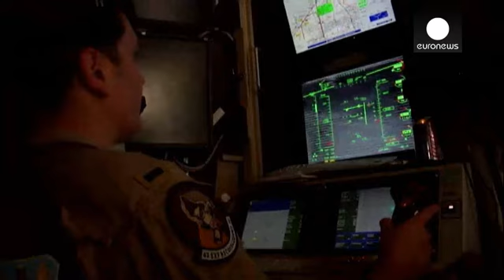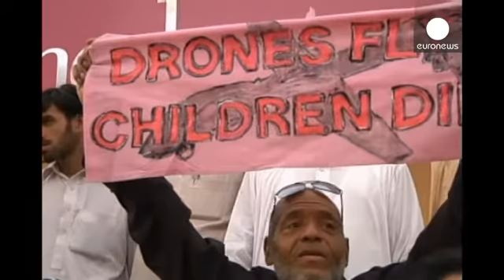Amnesty: raid droni Usa equiparabili a crimini di guerra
Dovevano rappresentare la svolta nella guerra al terrorismo. Hanno causato, in nove anni, oltre...

Dovevano rappresentare la svolta nella guerra al terrorismo. Hanno causato, in nove anni, oltre 2.500 vittime civili nel solo Pakistan.

Per Amnesty International l'uccisione di cittadini pakistani nei raid condotti da droni statunitensi è equiparabile ai crimini di guerra.

Nell'ultimo rapporto del gruppo per la tutela dei diritti umani si analizzano nove attacchi compiuti nel nordovest del Paese, illustrando che non c'era alcuna giustificazione per i due che hanno portano alla morte di una donna di 68 anni che stava raccogliendo le verdure e alla strage di lavoratori al confine con l'Afghanistan.

"In primo luogo, gli Stati Uniti devono spiegare perché queste persone sono state uccise - dice Mustafa Qadri, responsabile di Amnesty International - Persone che erano chiaramente dei civili. Queste persone meritano giustizia e le loro famiglie un risarcimento. Bisogna giudicare i responsabili di quegli omicidi".

L'appello di Amnesty arriva alla vigilia dei colloqui alla Casa Bianca tra Barack Obama e il primo ministro pachistano Nawaz Sharif. Islamabad ha chiesto anche all'Assemblea generale dell'Onu la fine di questi attacchi.